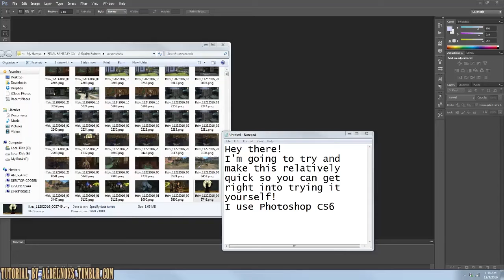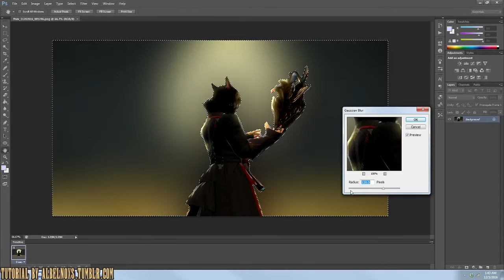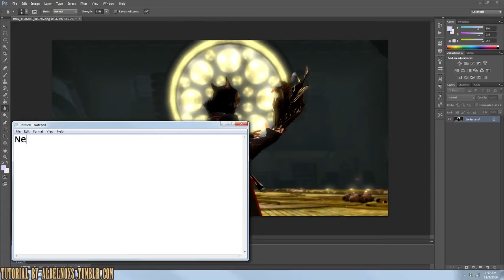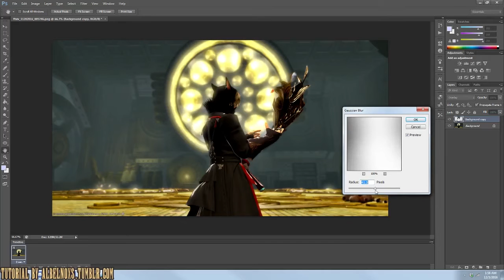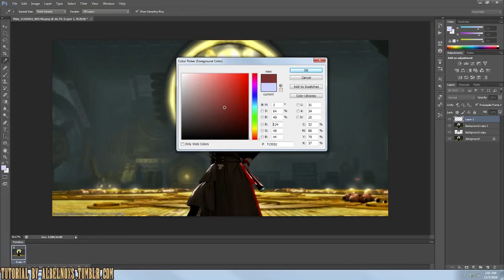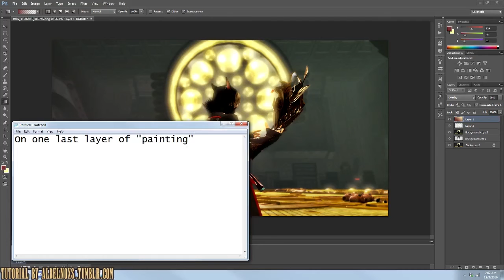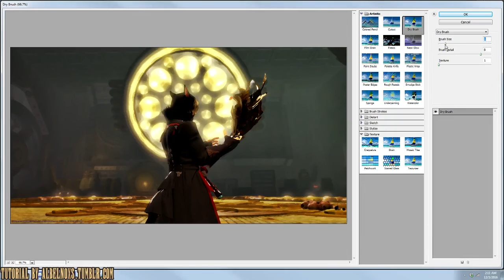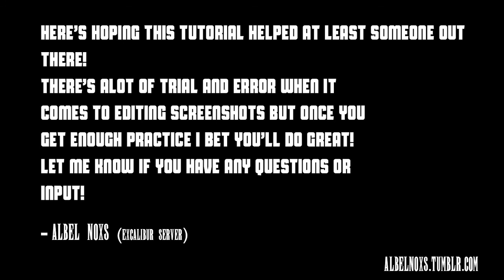FFXIV - Easist Way to Master screenshots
I had a few folks over on Tumblr request I make a tutorial for how I do my quick screenshot edits so I took some time out of my night to share! This is very basic editing and meant for quick edits. Maybe if I have time in the future, I will teach how to paint over and refine the screenshots more!

Please pardon typos and spelling mistakes; The tutorial was done pretty late in the evening and I wasn't quite all there in the

For the curious, I play as "Albel Noxs" on Excalibur server!
My FFXIV Tumblr is: Albelnoxs.tumblr.com

Hope this helped some folks!
Final Fantasy XIV and it's contents are the property of Square Enix,.